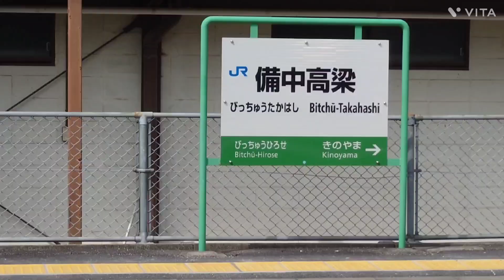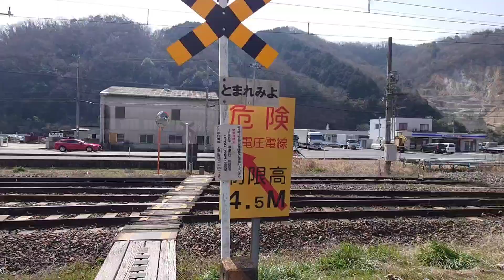伯備線 沿線散策【備中高梁駅】【美袋駅】【今津踏切】2022/03 特急やくも 115系 213 系 EF65-1132